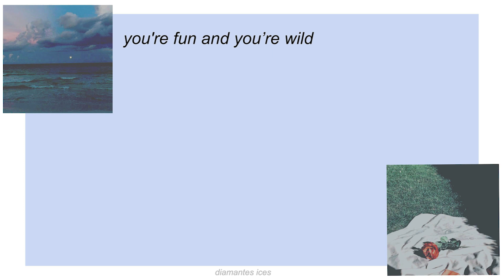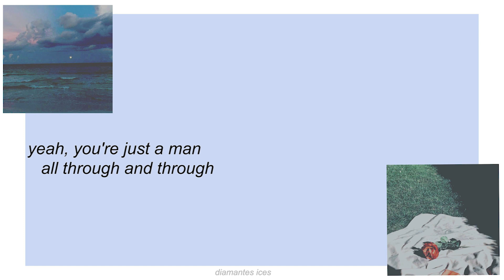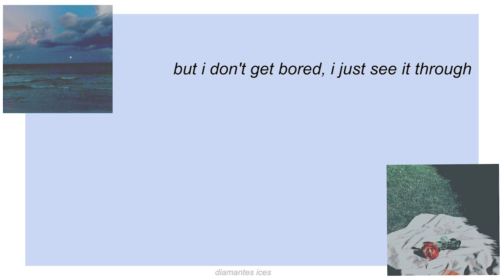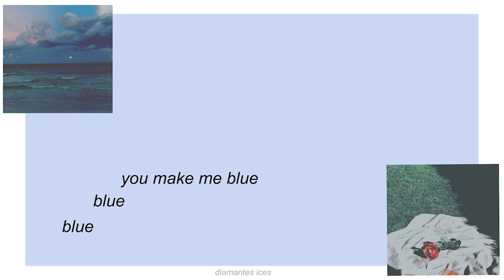norman fucking rockwell || lana del rey lyrics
norman fucking rockwell! (2019)

if you want to support me, become my microsubscriber